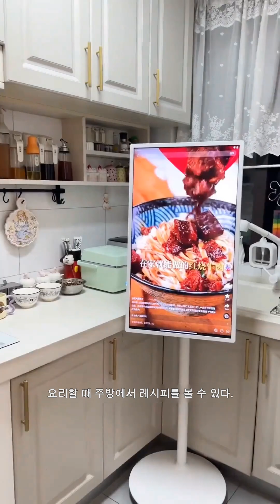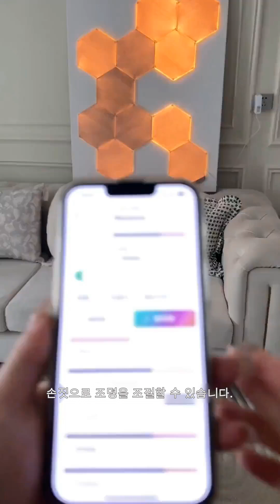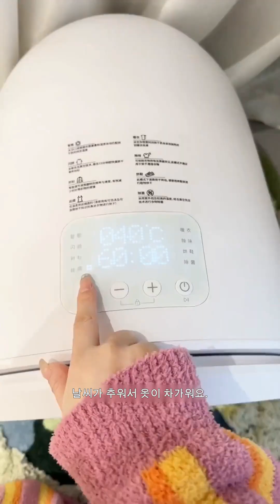인기아이템 몇가지 소개합니다☺️